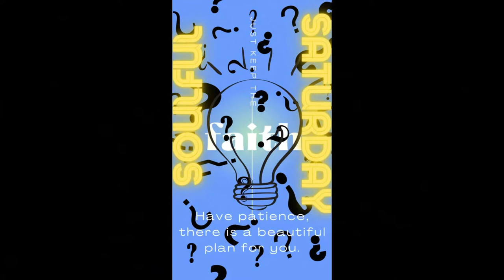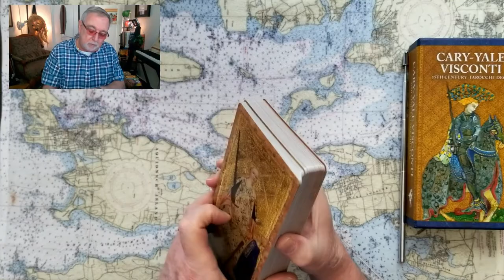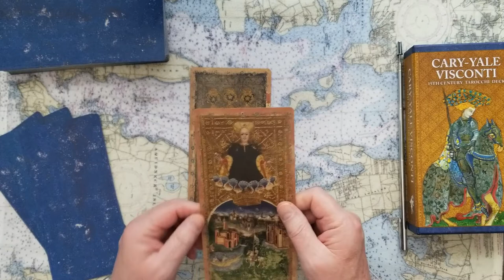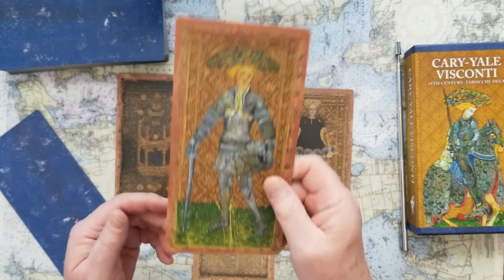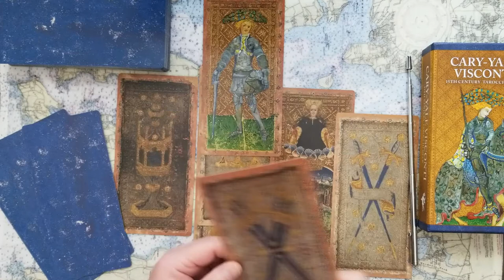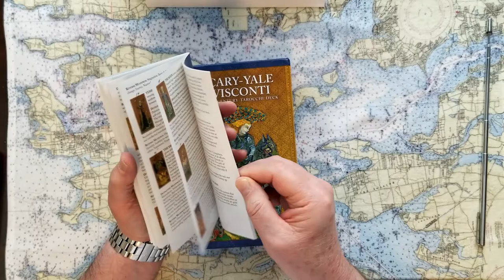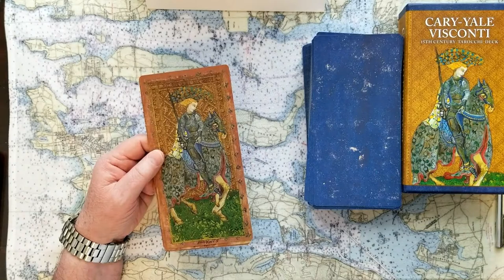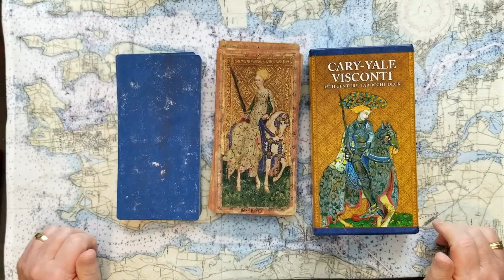Prince William blocking Prince Harry from Jubilee or Prince Charles or the Queen Tarot Card Reading